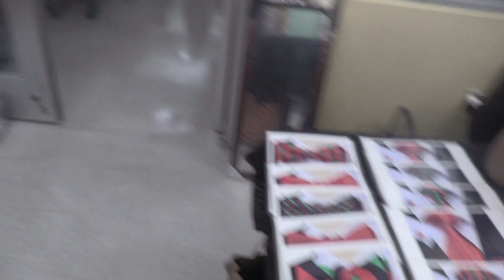boy s and girl club